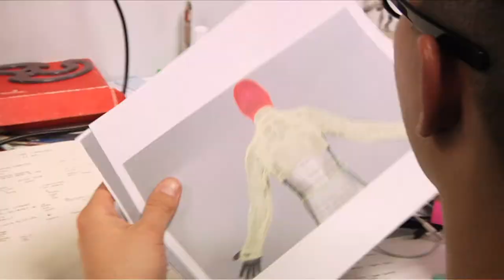Perfiles Arca: Promo